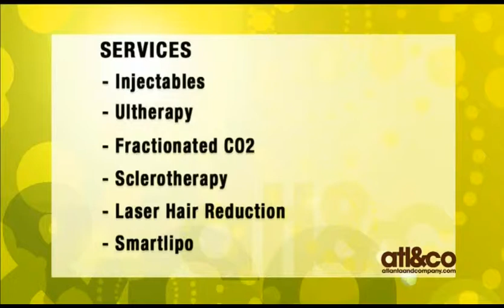Dr. Jean Chapman on Non-Invasive Cosmetic Procedures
From injectables like Botox or fillers like Radiesse to the Utltherapy non-invasive facelift, Dr. Jean Chapman offers Atlanta residents a variety of anti-aging procedures at the LaserMed Skin and Vein clinic.